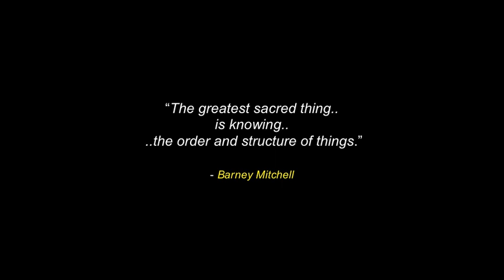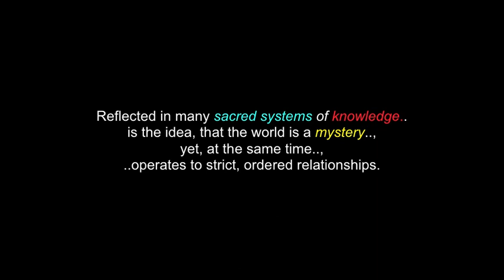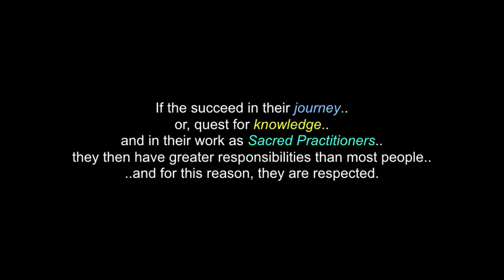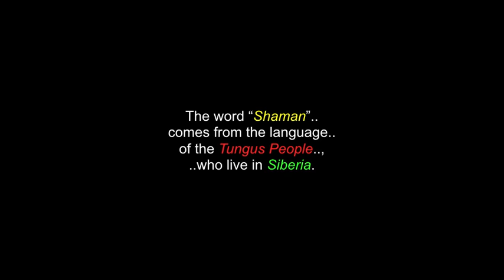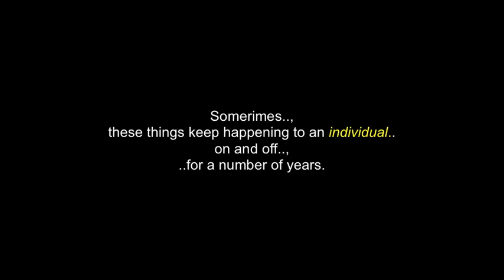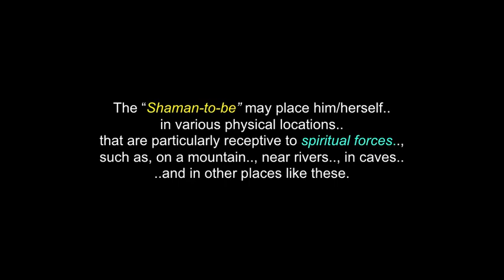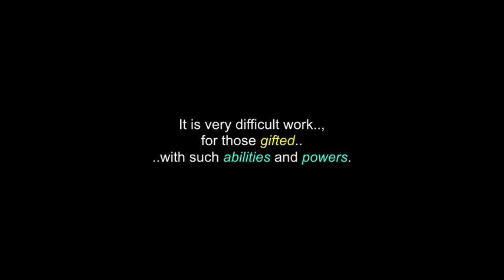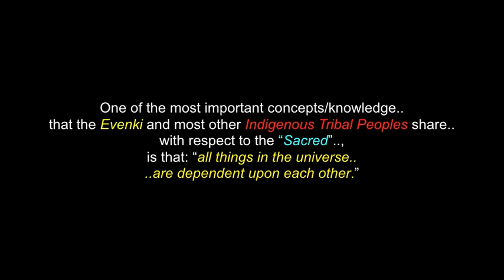The Evenki People: (Formerly: The Tungus People) - Siberia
This is a video for the The Evenki People (formerly named: "The Tungus People") - Siberia

“The greatest sacred thing is knowing  the order and structure of things.” - Barney Mitchell

The Evenki People.., also called Evenk,  also spelled Evenky or, Ewenki, formerly: “The Tungus People..are the most numerous and widely scattered of the many small ethnic groups, of northern Siberia. The Evenki numbered about 70,000 in the early 21st century.  A few thousand live in Mongolia and the remainder are almost equally divided between Russia and China. They are separable into two distinct cultures: Hunters and reindeer breeders are scattered in the vast area of the taiga (boreal forest) from the Ob-Irtysh watershed, eastward, to the Sea of Okhotsk coast and Sakhalin and from the Amur River basin, in the south northward, to the Arctic Ocean. Horse and cattle pastoralists or, sedentary farmers reside in Transbaikalia and northeastern China and Mongolia. Traditionally, the Evenki were organized in clans, tracing their descent along paternal lines.  The members of a clan had a communal fire and invoked common ancestor spirits in their prayers. Each clan was led by an assembly of Elders including the clan Saman (Shaman.,whose duties included: healing the sick, traveling in the spirit world and prophesying. Notably, the word “shaman”, is itself an Evenki word.

I thank, with respect: The Evenki People..;  All the respected Elders, Youth, Singers, Dancers and Pow-Wow Drummers in this video..; Wikipedia..com..; Britannica.com..; ‘THE SACRED”: Peggy V. Beck  /  Anna Lee Walters  / Nia Francisco..; SIBERIAN SHAMANIC MIX ..  and to all the other brothers and sisters who have contributed to this video.., in any way... , with any photos.

(480P - You-Tube)